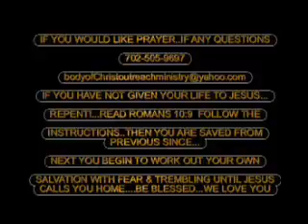WOMEN OF VALOR YOU BETTER TRUST GOD